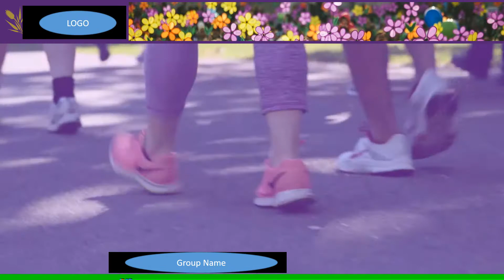Private In-House Broadcast for Assisted Living Facility: Alzheimer's Walk 2018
Commercial for private in-house broadcasting for assisted living facility.
Private audio used during broadcast; not included here.
PowerPoint 2016 used
RetirementTv broadcasting services used.
This is specifically for resume/portfolio purposes.